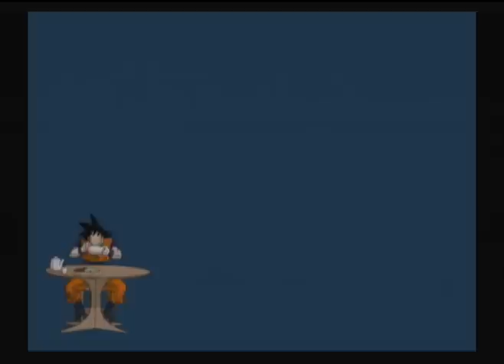Epic Battles DBZ Edtion: Appule vs Cui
Battle of the Purples!!

Appule: Me